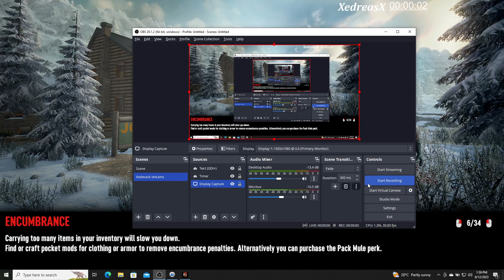7 Days to die- Ranger Fudd (Day49-Bob Role)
Got ma tools?